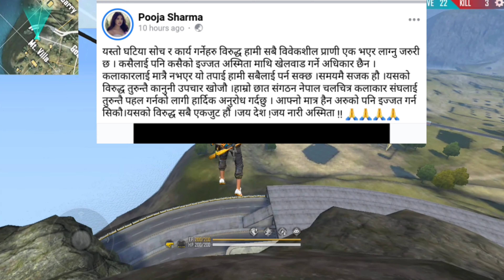Indians are making fake p*orn videos of Nepali actress| They should be jailed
Indians are making fake p*orn videos of Nepali actress| They should be jailed. Nepal government should strictly watch this shameful behaviour of Indian. Jay Nepal.
Gameplay: Garena Free Fire